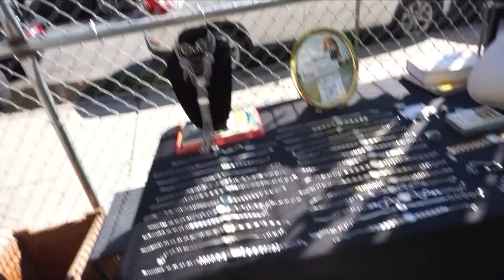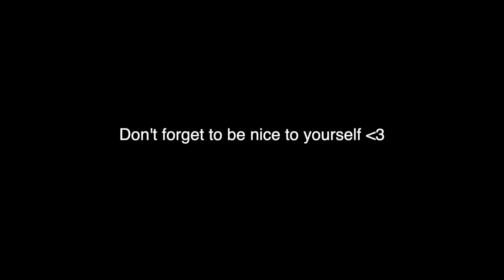vlogcito de trabajito divertidito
Espero lo disfruten bbs los quiero mucho, gracias por acompañarme en mi aventura a NYC. me voy el lunes omg no puedo creer lo rápido que pasó y a la vez lo MUCHO que viví. se viene sit-down video :)